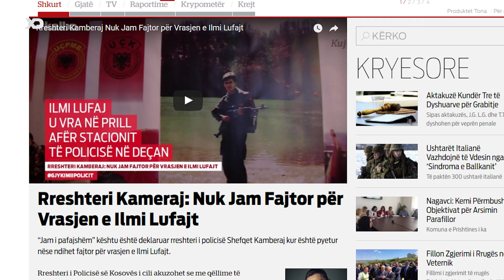Bashkëluftëtarët Nderojnë Ilmi Lufajn në Njëvjetorin e Vrasjes